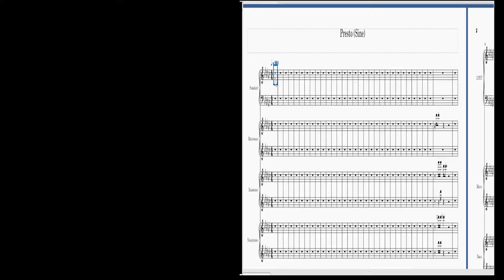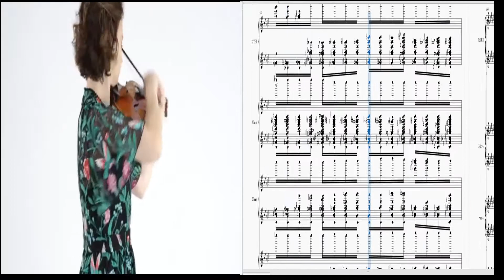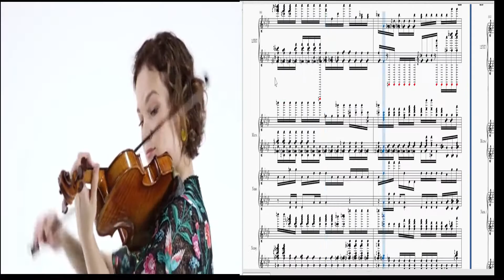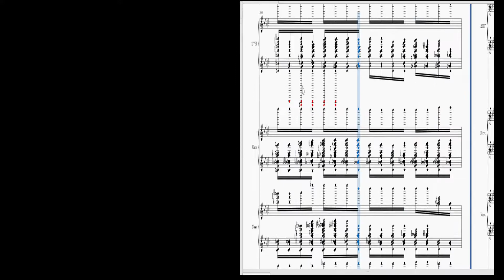Hilary Hahn's Presto but in a sea of notes